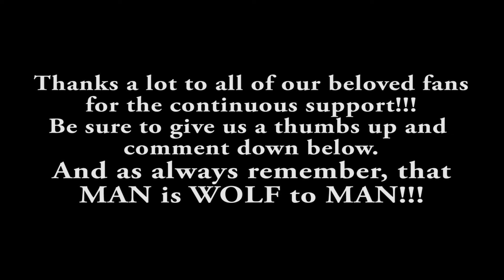Marios Iliopoulos "By Darkness Drawn" lead playthrough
Here we begin with a new series of mini videos playthrough´s from the new album "Wolf To Man"

Marios, Franco, Dino and Magnus will show you a lot of different riffs, drums, and solos from various songs from the new album "Wolf To Man"

Here is Marios Iliopoulos -Nightrage demonstrate his solo for "By Darkness Drawn"

Video by Dino George Stamoglou